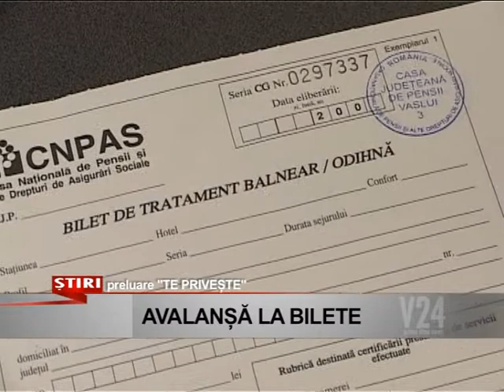avalansa la bilete